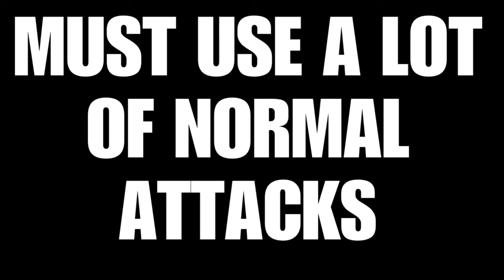New Class Voidfarer Skill Showcase & Explanation | Soul Knight Prequel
New class voidfarer skills released along with explanations of the skills.

If you speak other languages other than English there is automatic subtitles for you to use.